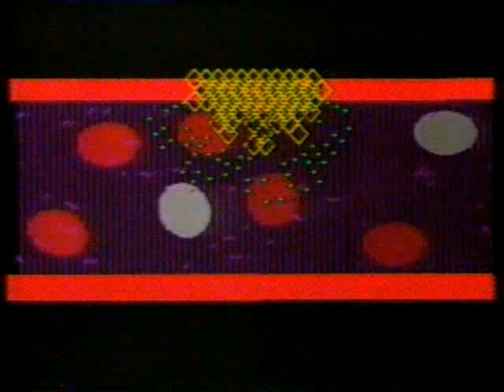Tomorrow's Word & Thrombolysis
Good old Tomorrow's World.  Live every week from BBC tv Centre, it was 30 minutes of what's new on science, health & gadgets.  The show had a clunky, parochial attitude but when I was a kid I loved it, which explains a lot...

So I was quite happy to 'find' an old episode from 1983 on the interweb and watched it for amusement to see if it was as I remembered.  I was quite excited when they started this little report on thrombolysis.

Now if you (like me) work in emergency medicine, you will know that "clot-busting" or thrombolysis has revolutionised the front line treatment of "heart attacks" or myocardial infarction.  In the NHS it's all about giving the thrombolysis medicine within 30 minutes of the ambulance call, it you're interested you can peruse this ...which also address the one gold standard better than thrombolysis: coronary angioplasty, threading a catheter through your blood vessels to open up the blockages in the heart vessels.

So watching Tomorrow's World, sandwiched between a report on taxis which can accept credit cards (wow!) and a review of the Sinclair C5 was this three minute review of a change in medical care which went on to save thousands of lives.  In retrospect, it's a nice historical piece.  And gasp as Peter McCann jabs his finger with a needle on live tv, continues to bleed for the rest of the report and then, really irresponsibly considering he has an open wound, purposely pours out a test tube of someone else's blood without wearing gloves.  And the bit where he says that the drug only works where the clots are is a bit of a lie, thrombolysis can cause nasty bleeding, including strokes.  Good old Tomorrow's World...